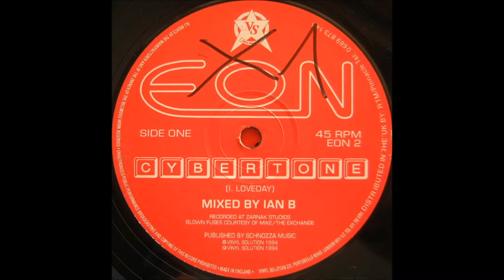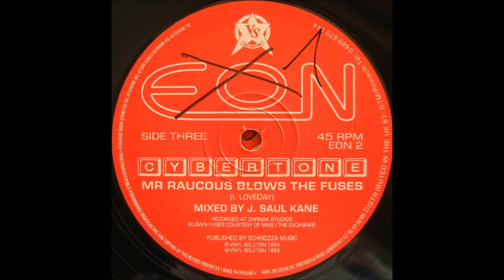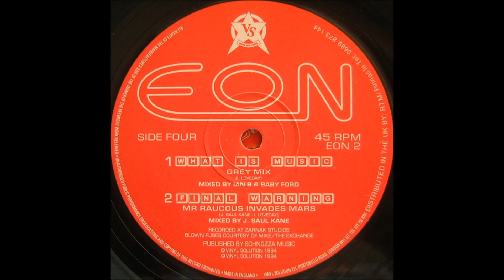Eon - What Is Music (Grey Mix)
From the Cybertone EP 2x12" by Eon.
Written by -  I. Loveday.
Mixed By –  Baby Ford, Ian B.
Released in 1994 on the Vinyl Solution label, cat# EON 2.